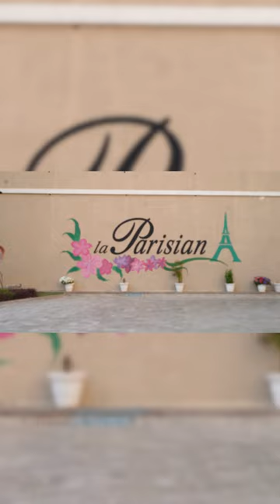Presenting "Blending Art with the Projects of Ambika Realcon" by Jasmeet Khurana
Step into a world where innovation meets artistry at Ambika Realcon. Renowned artist Jasmeet Khurana infuses our projects with his visionary touch, elevating each space to extraordinary heights.

From captivating murals to intricate installations, Jasmeet's creativity transforms our developments into immersive experiences that redefine luxury living.

Welcome to Ambika Realcon, where Jasmeet Khurana's artistry sets the standard for unparalleled elegance. 🌟